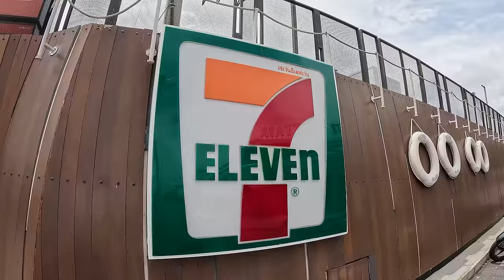Mjanmarčanka žijúca v Thajsku ma pozvala k sebe domov | Pattaya, Thajsko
V dnešnom vlogu uvidíte:
00:00 Prehliadka Mauyinho apartmánu
06:08 Koľko peňazí treba na mesiac života v Thajsku?
07:57 Kupovanie plaviek pre mjanmarskú kamarátku Muay
12:35 Kupovanie spodného prádla pre mjanmarskú kamarátku Muay
12:57 Kupovanie SIM karty v nákupnom centre
13:43 Infromačné okienko o reťazci s potravinami 7-Eleven
15:15 Koľko stoja potraviny v Thajsku?
21:29 Kúpanie sa s mjanmarskou kamarátkou v bazéne
27:20 Cenovo dostupný apartmán na predaj priamo na pláži
30:33 Drone Pattaya Wongamat 4K